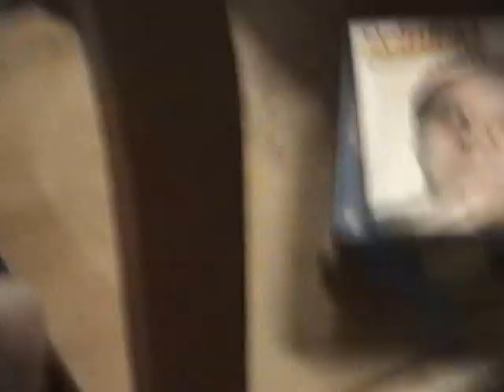Baylor Water Balloon, Penland vs Tennis Court April 24th, 2005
Launching water balloons @ tennis courts Freshman year @ Baylor University. April 24th, 2005